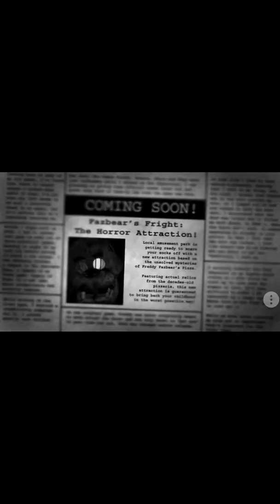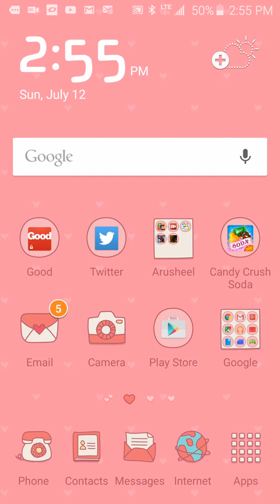Five nights at freddys 3 demo